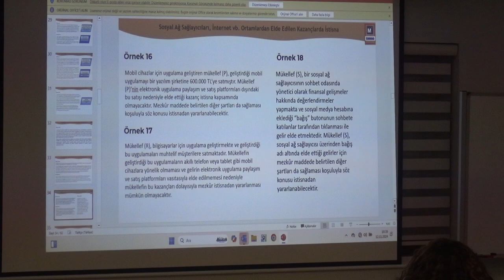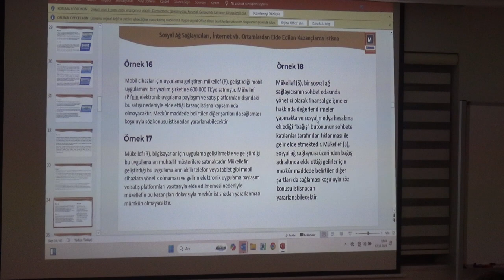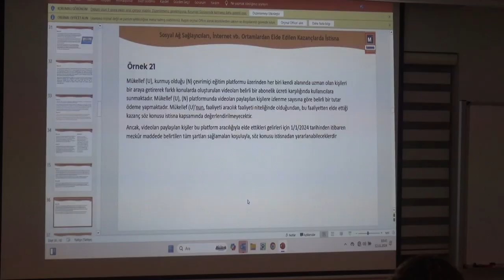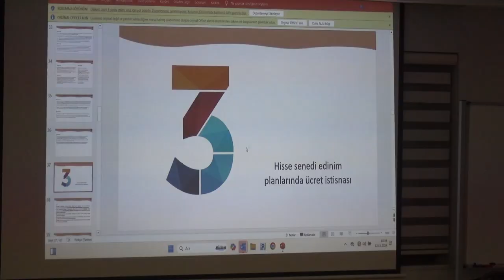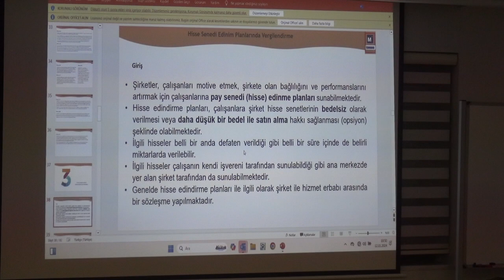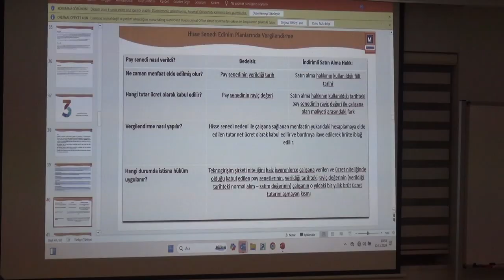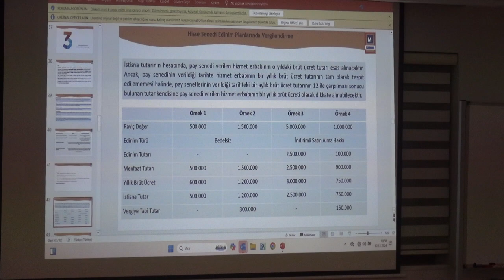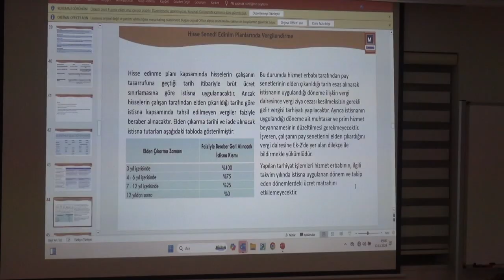TESMER Eğitmeni Eyüp Sabri Yücel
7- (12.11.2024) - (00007) - " Vergide Gündem ve Muhasebeye Etkileri" Konusunda TESMER Eğitmeni Eyüp Sabri Yücel Sunumlarına Devam Etti.